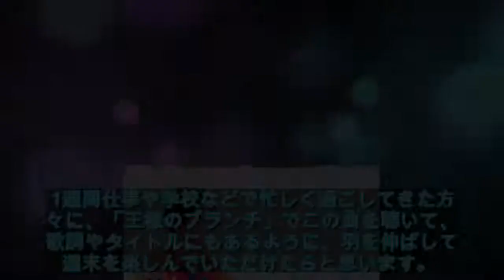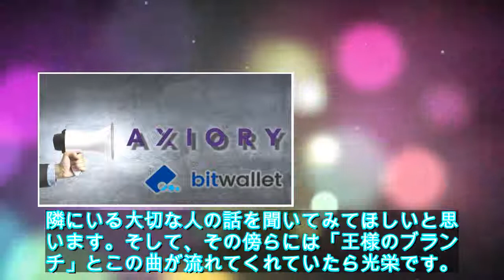SHISHAMO、週末に羽を伸ばす「王様のブランチ」新テーマソング書き下ろし（コメントあり） - 音楽ナタリー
SHISHAMOの新曲「ハネノバシ」がTBS系で放送中の情報バラエティ「王様のブランチ」の新テーマソングに決定した。SHISHAMOが番組のために書き下ろした「ハネノバシ」は、大事な人を思う女の子の気持ちを歌った少し切なげなナンバー。4月6日（土）の番組で初オンエアされる。まず、